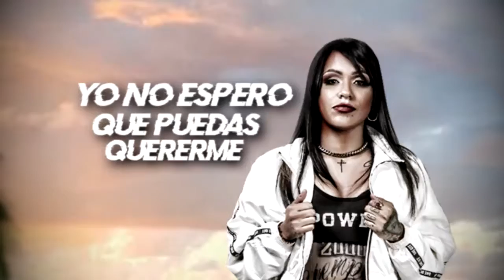Neblinna OKEY Feat Micro TDH Official Liricis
suscrubete menor, me ayudarías muchisimo
dale 👍 y comparte